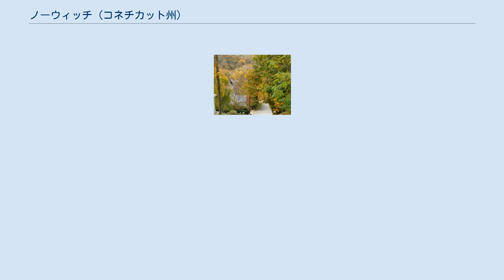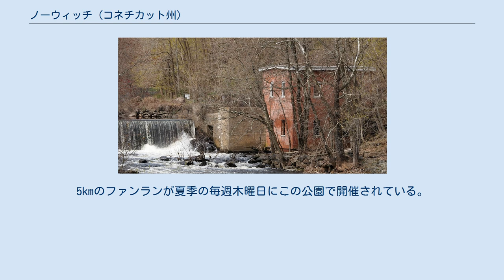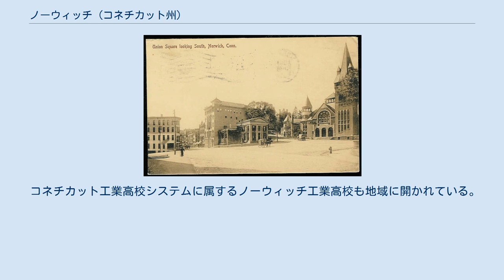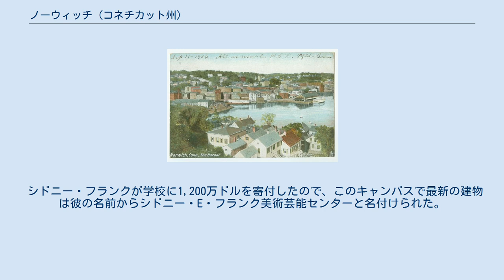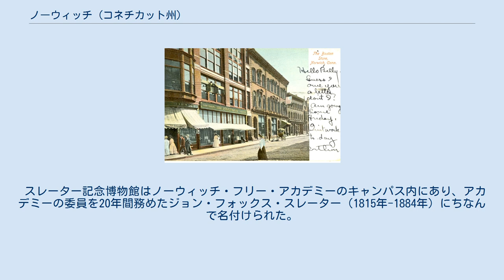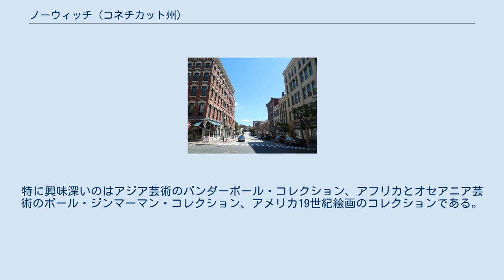ノーウィッチ (コネチカット州)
ニューロンドン郡_(コネチカット州)
ノーウィッチ（英: Norwich）は、アメリカ合衆国コネチカット州の南西部、ニューロンドン郡の内陸に位置する都市である。
2010年の国勢調査では人口40,493 人であり、コネチカット州の市では第14位、ニューロンドン郡では最多である。
ヤンティック川、シェタケット川、クィネボーグ川という3つの川が市内を流れており、それが入り江を形成し、そこからテムズ川が南のロングアイランド湾に流れている。
 1659年、オールドセイブルックから来た開拓者達がモヒガン族インディアンの指導者アンカス酋長から土地を購入して、ノーウィッチの町が設立された。
19世紀、多くの大規模工場があったので、工業都市として知られるようになった。
 1658年、ジョン・メイソン少佐とジェイムズ・フィッチ牧師が率いたオールドセイブルックから来た開拓者達がノーウィッチを設立した。
彼らはノーウィッチとなる土地を地元のモヒガン族インディアンから購入した。
1668年、ヤンティック入り江に桟橋が造られた。
開拓地は主にノーウィッチタウン・グリーンの周辺3マイル (5 km) の範囲にあった。
69軒の設立時家族が間もなくノーウィッチタウン近辺の土地を、農業と事業のために分割した。
 ノーウィッチ滝、油絵・キャンバス、ジョン・トランブル画、1806年 1694年までに、テムズ川の水源に公有上陸点が建設され、船が港で品物を積卸ろしできるようになった。
この港のある地域がチェルシーと呼ばれている。
港とノーウィッチタウンとの間はイースト道路とウェスト道路で繋がれ、それが後にワシントン通りとブロードウェイになった。
 当初の町の中心は現在ノーウィッチタウンと呼ばれる地区であり、主に農業の町の中心となるべく内陸の地が選ばれた。
18世紀後半までに、港での輸送業が農業よりも遥かに重要なものとなり始め、特に3つの小さな川沿いで工場が生産を始めてからは猶更だった。
 19世紀初期までに、ノーウィッチの中心は実質的にチェルシー地区に移動していた。
市の公的な建物は港の地域にあり、市役所、裁判所、郵便局など全て19世紀の大きな都市型ブロックにある。
元の中心は現在ノーウィッチタウンと呼ばれ、現在の市とははっきりと区別されている。
 ノーウィッチの商人はイングランドの商品を直接輸入していたが、1764年の印紙法で、町はより自給率の高い町になることを強いられた。
間もなく町を横切る川の滝がある所に大規模な工場が次々と建設された。
ノーウィッチやニューロンドンの船の船長達は平時にイギリスの課税を避けることがうまく、戦中は巧みに戦艦を避けることができた。
 アメリカ独立戦争のとき、ノーウィッチは、兵士、船、弾薬を供給することで独立推進派を支持した。
「自由の息子達」の活動では1つの中心にもなった。
 独立戦争のときの著名な人物として、ノーウィッチで生まれたベネディクト・アーノルドが居た。
他にもサミュエル・ハンティントン、クリストファー・レフィングウェル、ダニエル・ラスロップ等がいた。
 ニューヨークとボストンを結ぶ蒸気船の定期航路が、19世紀の初期を通じて商流の中心としてノーウィッチを繁栄させた。
南北戦争のとき、ノーウィッチでは繊維、武器ほか特注品の製造が拡大し、再度繁栄した。
1832年から1837年にノーウィッチ・アンド・ウースター鉄道が建設されて拍車が掛かり、ノーウィッチに出入りする人と物が増えた。
1870年代までにスプリングフィールド・アンド・ニューロンドン鉄道もノーウィッチを通るようになった。
 1906年の港 ノーウィッチ市は市長を選挙で選んでおり、市長は市政委員会を主宰する。
市政委員会は他に委員が6人おり、全て市全域を選挙区に選ばれる。
市長の任期は4年間であり、2期まで務められる。
市政委員は任期2年間である。
委員会が町と市の事務官、市マネジャーを指名し、市マネジャーが市政府の執行役の長として行動する。
また企画委員会と地区割り控訴委員会の委員も市政委員会が指名する。
 ヤンティック滝と発電所 森で覆われたモヒガン公...